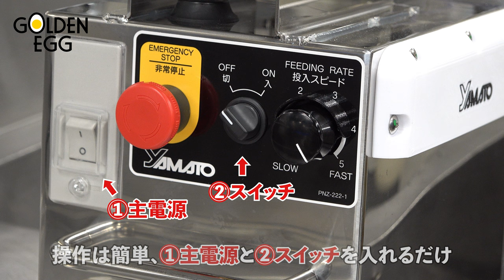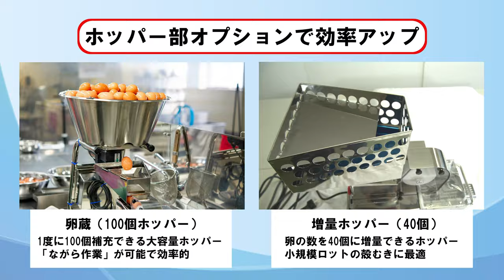ゆで卵自動殻むき機「ゴールデンエッグ」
「ゴールデンエッグ」は、半熟卵から固ゆで卵まで自動で殻むき出来る機械。
操作も簡単で6秒間に1個のペースで量産できて、人材不足の解消にもなります。
無料貸し出しも行っていますので、ご連絡ください。